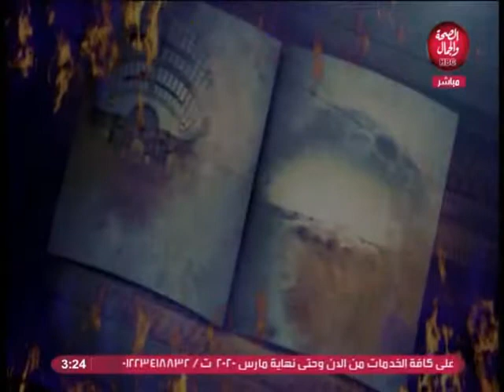إلى أخره | أحلامنا ملهاش تاريخ صلاحية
تقديم | سارة ميزار
و في ضيافتها | أميرة أبو شوشة..بطلة الجمهورية في البوكس